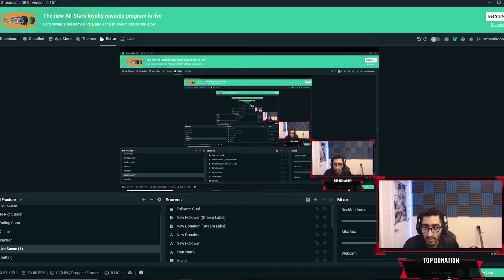Warm Fortnite Moments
best moments with the chicken gang:

Makenzi

Anthony

I had fun playing with you guys

support a creator code: QLEYUP